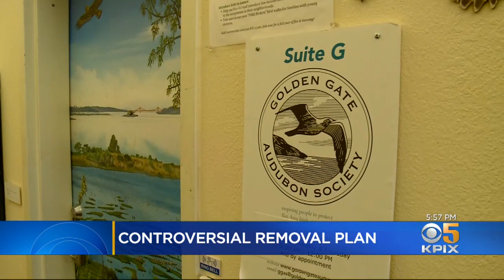Conservationists At Odds Over Plan To Drop Poison Pellets On Farallones Island To Kill Mice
A plan by federal wildlife officials to drop poison pellets on the Farallones Island to kill invasive mice has pitted conservation groups against each other. John Ramos talked to both sides.